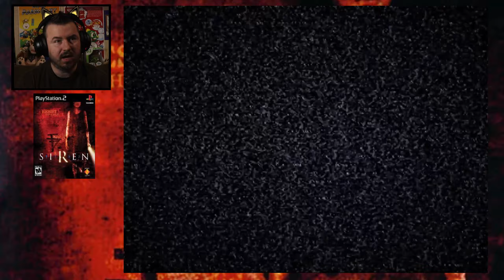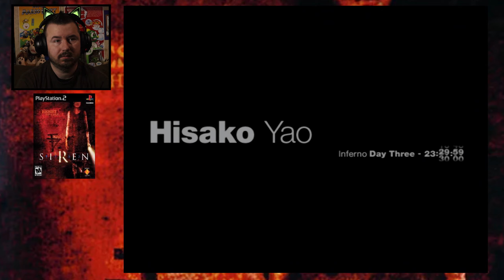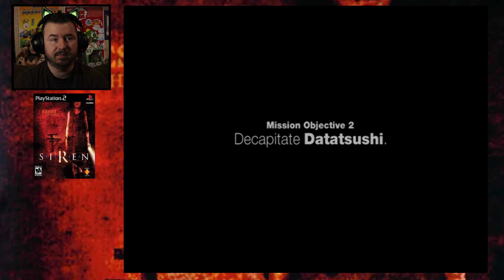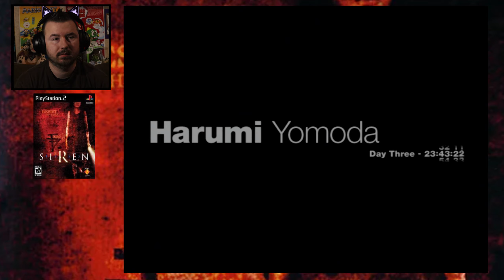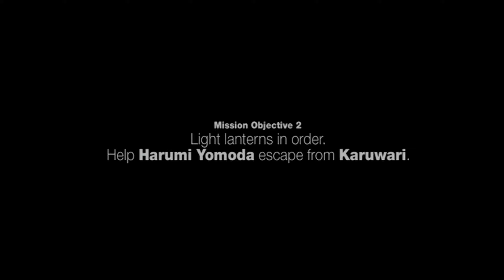Forbidden Siren PS2 | THE END Datatsushi Boss Fight! | Part 32 - Lee Plays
Forbidden Siren PS2 Gameplay Lets Play Part 32 we're in the end game now!  This game is also known as Sairen!

The story comes to a conclusion as I defeat Datatsushi with Kyoya!  Then watch the true ending to the game!  サイレン, Sairen or Forbidden Siren on the PS2 or Playstation 2.  Forbidden Siren was developed by Sony Computer Entertainment's Japan Studio for the PlayStation 2 in 2003.  Not to be confused with Blood Curse, a "reimagining" of the first installment in the series, Siren, with many alterations to structure and content, along with most of the gameplay improvements introduced in Forbidden Siren 2. The game follows a cast of interconnected characters as they try to survive a cursed village in a remote area of Japan.  This is a stealth based japanese horror game that has episodic events in which you have to survive!  You take turns as different characters in third person unraveling the story.  You mostly use a flashlight and an ability called sightjack, but you also get weapons too!  Watch this amazing gameplay of a fun and possibly overlooked retro horror game!  I think this game is pretty cool so far, but it's getting pretty difficult!  If you like Silent Hill then you may enjoy this!  Enjoy part 32 as I end this long series for my good friend and Patron The 9Revan9!  Thank you for being a big part of the journey and to everyone else who stuck by me to the end!

Thank you and remember to
Go ahead, hit that button.  I believe in you.  No one is looking.  You're strong, beautiful, and powerful.  Just do it.  It's not hard!  See, that was easy wasn't it?

If you'd like to support me further here are some links!